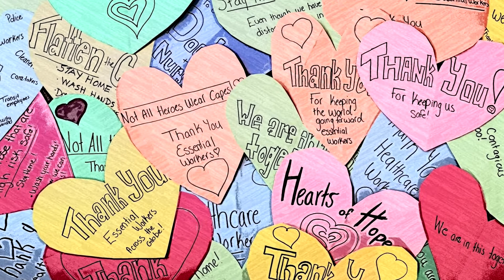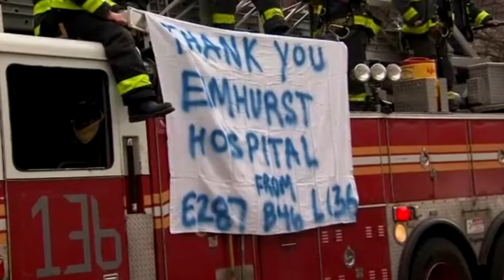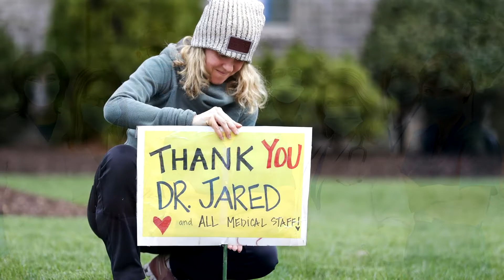Vanderbilt Wind Symphony - Tribute to Our Heroes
Inspired by the actions of so many heroic individuals, large and small, during this Covid-19 crisis.  This heartfelt tribute features the Vanderbilt Wind Symphony's rendition of Vincent Persichetti's Adagio Sostenuto from Symphony No. 6 for Band, Op. 69, recorded last September (2019).

WE ARE ALL THANKFUL